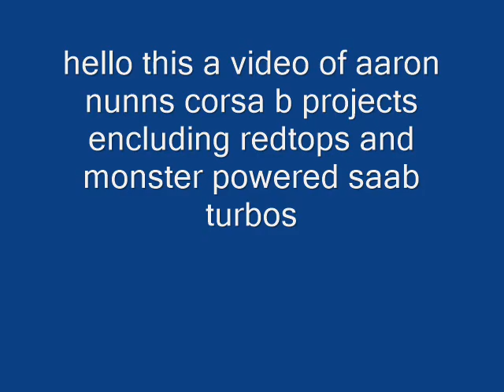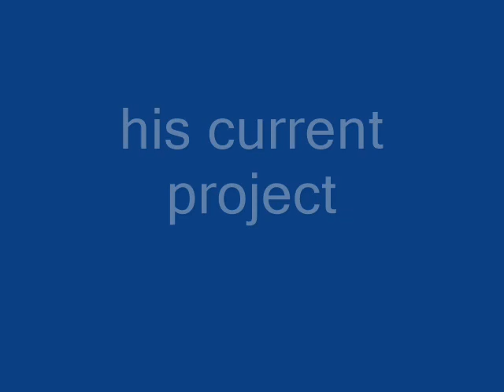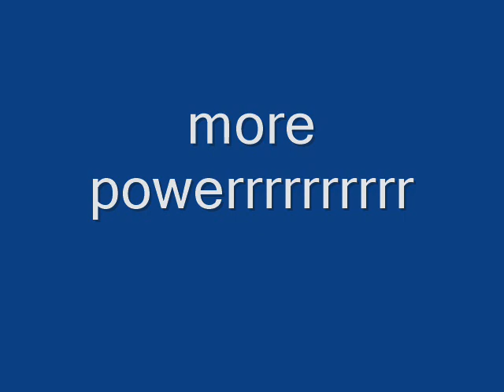corsa b project saab turbo 2016 *aaron nunn*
The current blue one started as stage 4 with td04 turbo then went to stage 5 with a gt28 turbo now gone to stage 6 garret gt30 turbo